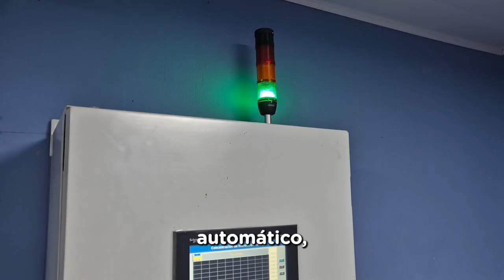AyA investiga posible contaminación del agua en estos lugares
El presidente de Acueductos y Alcantarillados, Juan Manuel Quesada, informó sobre una posible contaminación en el acueducto que abastece las comunidades de Goicoechea, Guadalupe, Moravia y Tibás.